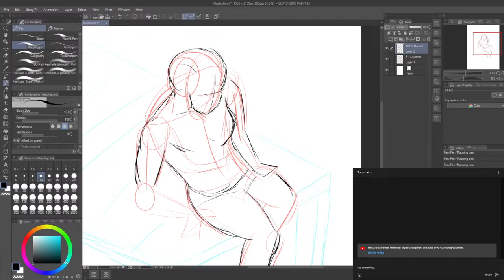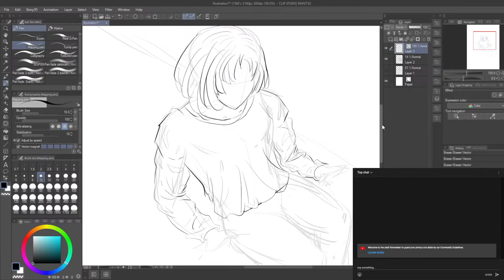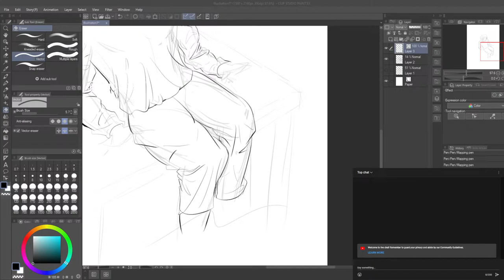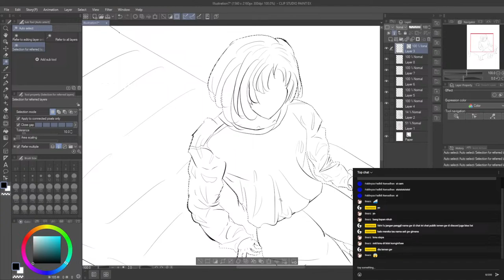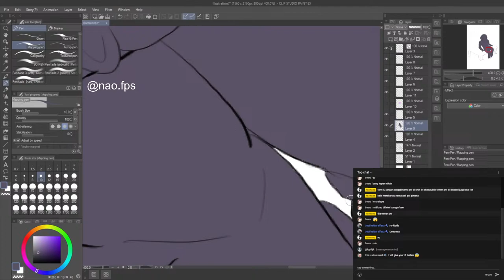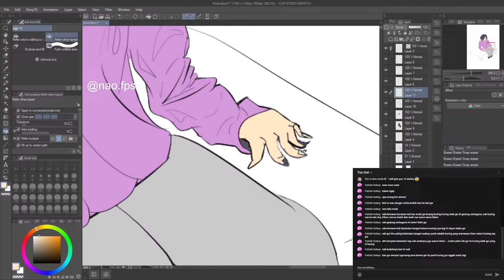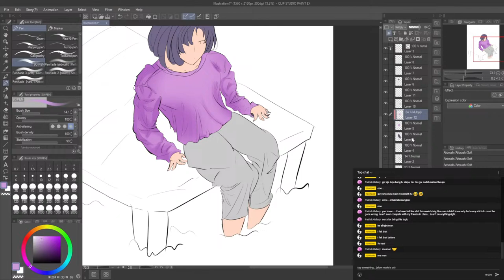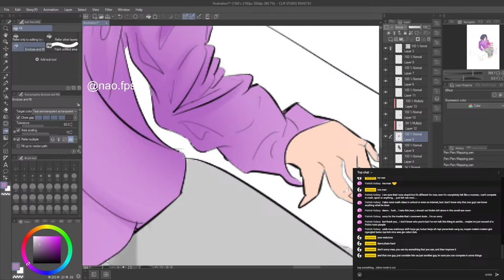Art Stream (trying not to draw with references im bored so i made a challenge)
just a thing i did,ha.